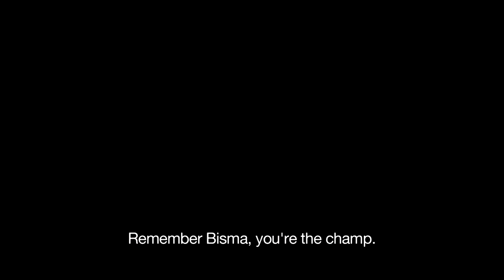JUARA THE MOVIE Official Trailer